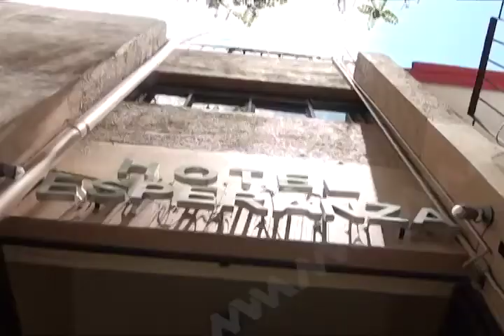Certifican que las playas de Huatulco, Pochutla y Mixtepec están limpias